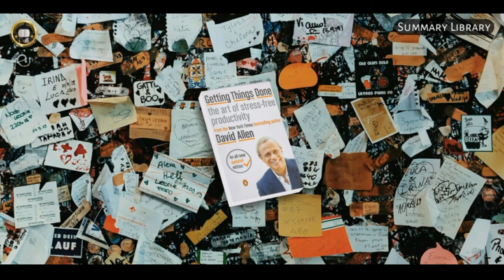Getting Things Done Writer David Allen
Introduction
David Allen has been called one of the world’s most influential thinkers on
productivity and has been a keynote speaker and facilitator for such organizations as New York Life, the World Bank, the Ford Foundation, L.L. Bean, and the U.S. Navy, and he conducts workshops for individuals and
organizations across the country. He is the chairman of the David Allen Company and has more than thirty-five years of experience as a management GETTING THINGS DONE
organizations across the country. He is the chairman of the David Allen Company and has more than thirty-five years of experience as a management consultant and executive coach. His work has been featured in Fast Company, Fortune, the Los Angeles Times, the New York Times, the Wall Street Journal,
and many other publications. Getting Things Done has been published in more
than thirty foreign countries. Allen lives in Amsterdam, Netherlands.onsultant and executive coach. His work has been featured in Fast Company, Fortune, the Los Angeles Times, the New York Times, the Wall Street Journal, and many other publications. Getting Things Done has been published in more than thirty foreign countries. Allen lives in Amsterdam, Netherlands.

Tip: For read full PDF book.

...Support us...
Share the video link which is you most like that with your Family, Friends, Colleague's and social media.